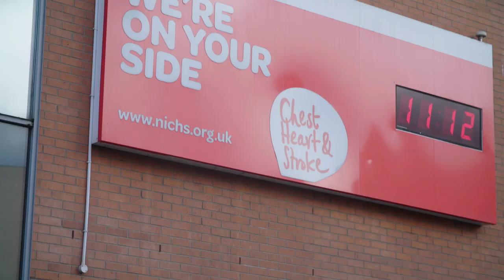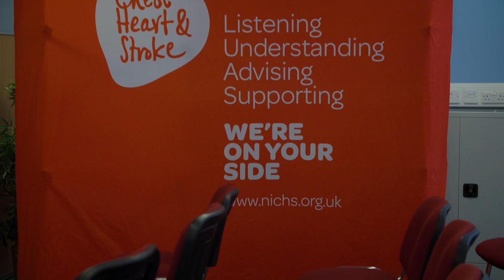'Eye as a Window' research could revolutionise detection of heart risk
We have announced funding for a research project led by Prof Tara Moore at Ulster University which is developing a camera based system to examine the blood vessels at the front of the eye to find out more about the blood vessels in the person’s heart.

Thanks to ValueCabs for raising £125k for this project.

If you would like to donate go or text LOCALHEARTS to 70085 to donate £5.